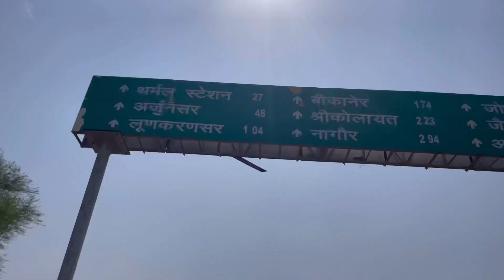Itni garmi main halat kharab 🤢